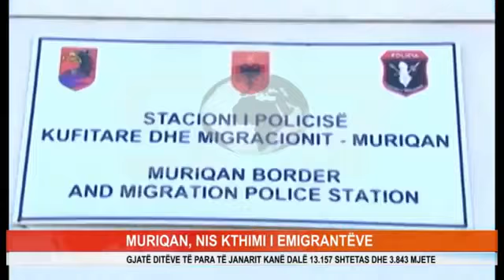MURIQAN, NIS KTHIMI I EMIGRANTËVE